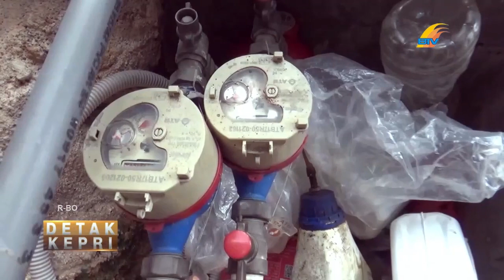DPRD BATAM MINTA PT MOYA SELESAIKAN MASALAH AIR BERSIH